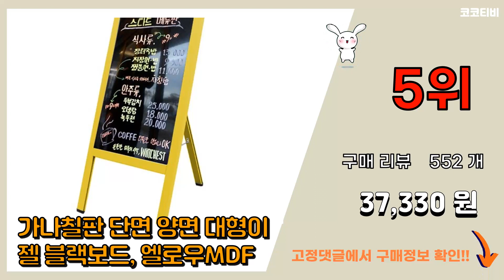블랙보드 추천 판매순위 Top10 || 가격 평점 후기 비교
❤️❤️❤️요즘 가장 많이팔린 블랙보드 추천❤️❤️❤️

[00:01]
10위. 두문 더 슬림 자석 보드 화이트 블랙프레임 [4,650원]

[00:06]
9위. 크래프트사인 블랙 칠판 보드 걸이형 팻말 [17,900원]

[00:11]
8위. 파란들칠판 플랫폼 이젤 입간판 블랙보드, 블랙 알루미늄 [39,900원]

[00:16]
7위. 금강칠판 자석형 스탠드 블랙보드 [10,500원]

[00:21]
6위. 영남칠판 일반 블랙보드 40x30~90x60cm, 일반블랙보드+블랙알루미늄 [14,900원]

[00:26]
5위. 가나칠판 단면 양면 대형이젤 블랙보드, 엘로우MDF [37,330원]

[00:31]
4위. #(주)대상플러스 일반 블랙보드, 5색마카   [24,000원]

[00:36]
3위. 금강칠판 블랙보드 블랙, 스틸, MDF, 우드몰딩 [22,400원]

[00:41]
2위. 메이크잇 원목나무이젤 선반형 입간판 블랙보드 삼각대, 커피 [32,900원]

[00:46]
1위. 블랙보드 + 5색마카 삼각이젤 받침대 세트, MDF [38,000원]